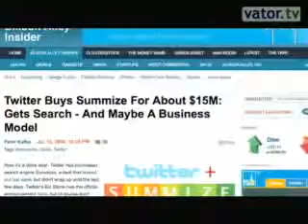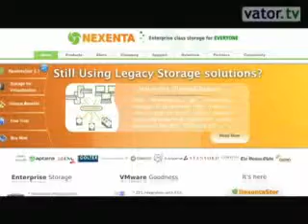Javelin Parnters on early-stage opportunities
VC partner Noah Doyle explains why JP invested in Nexenta and Sense NetworksIn this segment, Bambi Francisco continued her discussion with Noah Doyle, venture partner at Javelin Venture Partners. (See Interview I: What Javelin seeks to fund). BF: You've invested in nine companies and have raised 70 million dollars for your fund. How many companies are you expecting to invest in over the next couple of years?ND: This fund will include at least 18 to 20 companies, and possibly more than that. BF: You'll be investing that in the next year or several years? ND: It's going to be in the next year and a half.BF: You will be looking for at least nine more companies in 18 months. What is the deal flow like out there? Are companies getting better?ND: It's ... read more]